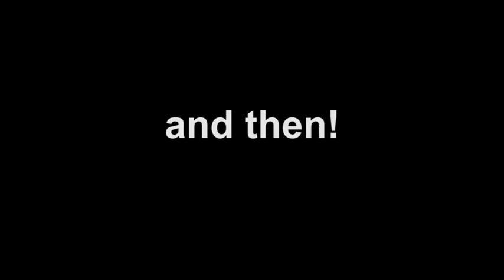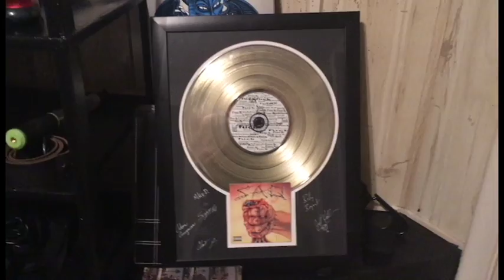MY WORKOUT ROUTINE AND A BIG ANNOUNCEMENT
I am having the best time making movies! I love this.